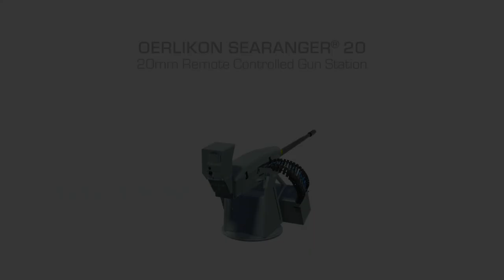분당 1,000발을 발사하는 속사함포 '오리콘 시레인저 20' ! 유효사거리 2km의 독일 라인메탈 20밀리 원격조종 함포의 실사격 테스트 영상!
독일 라인메탈사의 20밀리 속사함포 오리콘 시레인저 20(Oerlikon Searanger® 20)의 실사격 테스트 영상입니다. 오리콘 시레인저 20은 유효사거리 2km, 최대 발사속도 분당 1,000발, 급속 단발 분당 200발의 빠른 발사속도를 자랑하는데요 자세한 내용은 실사격 테스트 영상을 참고하세요